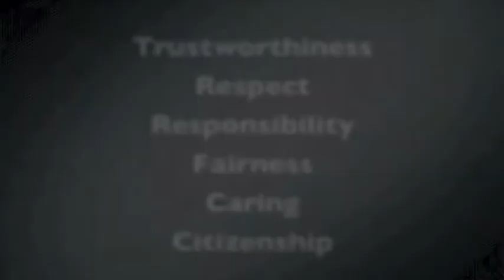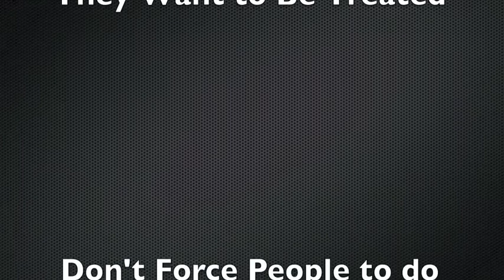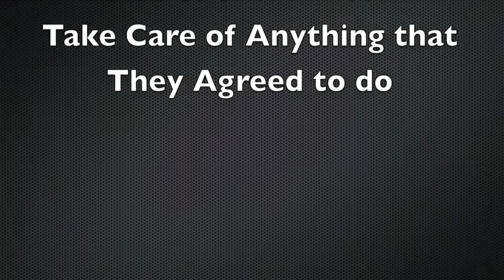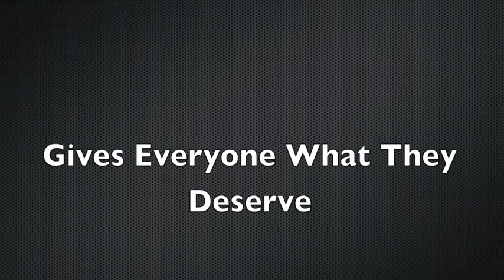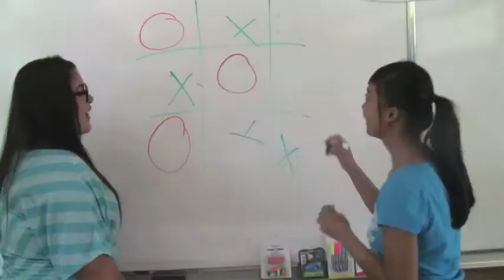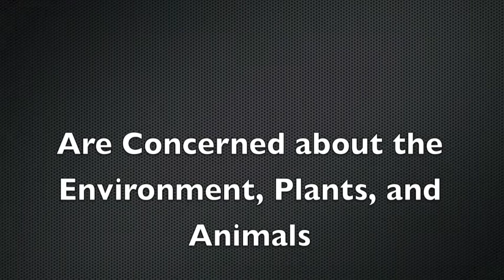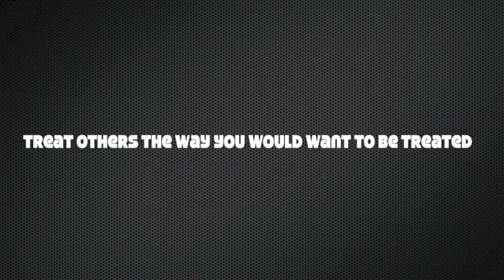January 2012 Message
January 2012 message. Character counts at Sequoia and other beginning of the year messages.